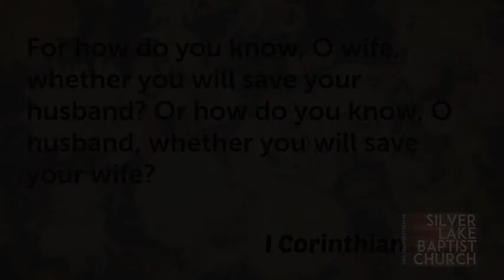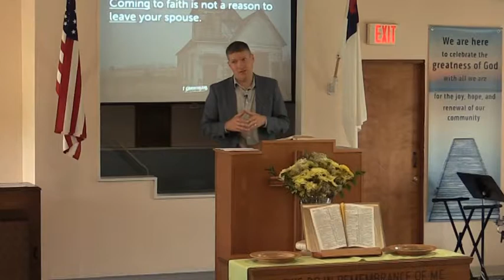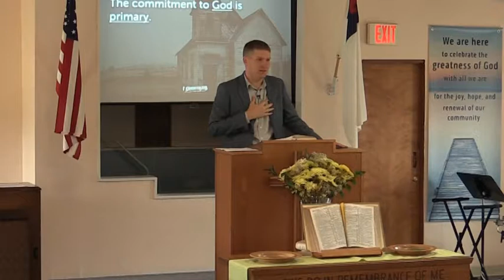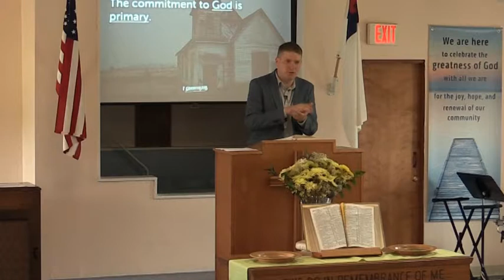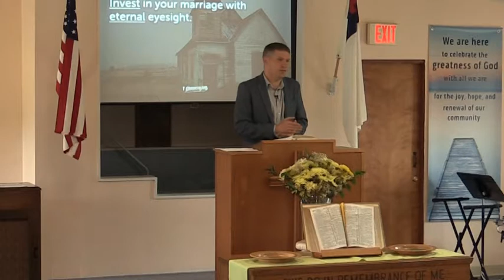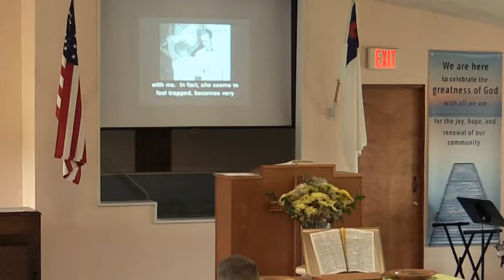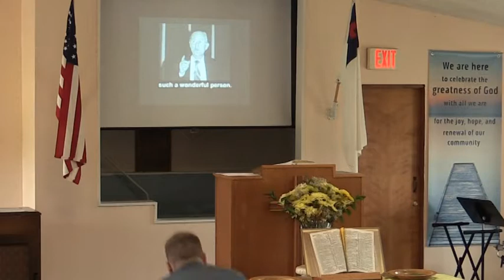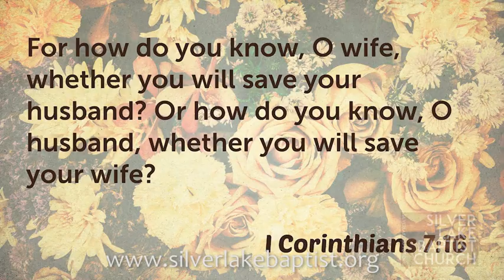Marriage Matters #2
Pastor Chuck Orr II
1 Corinthians 7:10-16